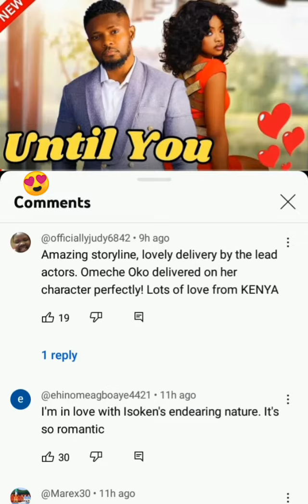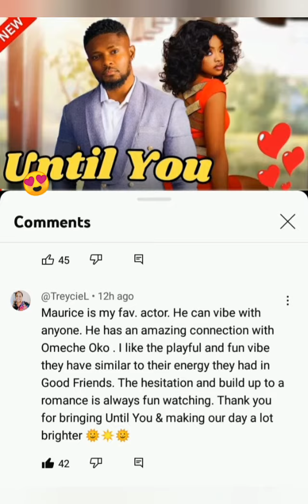Fans Hails Maurice Sam and Omecha Oko in trending movie Until You | Movie Review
A review of commends on the acting skills of Maurice Sam and Omecha Oko in the movie, Until You